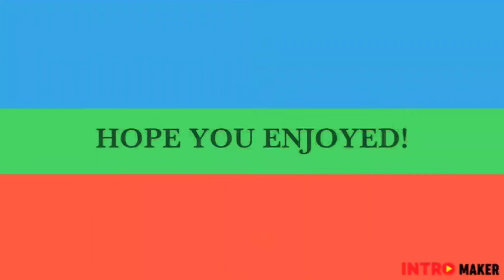My introduction(on Demand) || Anu Recipes